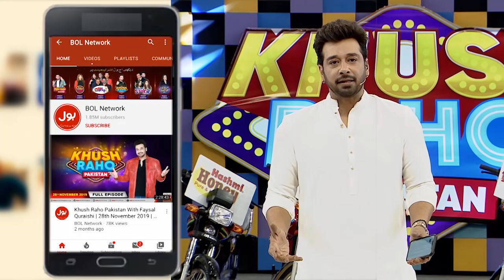TickTockers Lost A Point Becouse Of Fayyaz | Ball In Ring | Khush Raho Pakistan Season 7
TickTockers Lost A Point Becouse Of Fayyaz | Ball In Ring | Khush Raho Pakistan Season 7 | Faysal Quraishi Show | TickTockers Vs Pakistan Stars